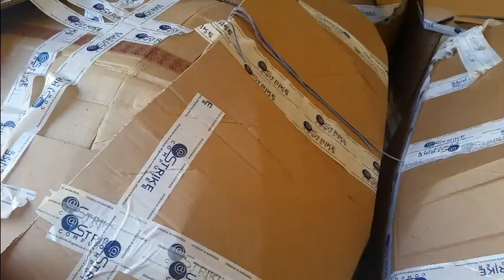Video of leather scraps from Fendi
Leather scraps from handbag italian producer "Fendi" for sale on our